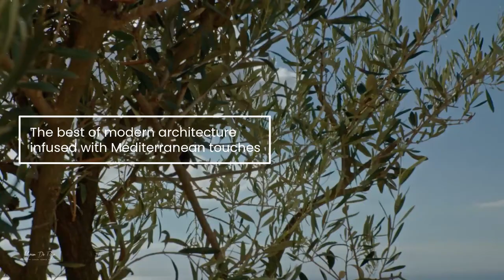Villa Cascada de Camojan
Cascada de Camojan, Marbella ᛫ €27,5M
This luxurious resort-style villa is nestled in a private gated community in the foothills of the high Sierra Blanca mountains, with 24 security and on one of the best plots of the area.
The villa welcomes you into an impressive entrance hall, with a remarkable ceiling height, a double staircase and extraordinary architectural elements.
The entrance leads to a stunning living area with the most impressive views to the Mediterranean  Sea and Africa. The living room is furnished and decorated to perfection, leading to an additional TV area on the left and a state-of-the-art kitchen with Piano Bar on the right. The living room and kitchen are directly connected to expansive terraces enjoying one of the most beautiful sea views in Marbella.
Every bedroom of the villa is a luxurious and elegant space of majestic proportions, ensuring exquisite features and optimal comfort. The lower level of the villa is a state-of-the-art SPA, with a heated indoor pool, hammam, sauna, gym, cinema room, additional bedrooms and plenty of entertainment space.
Cascada de Camojan, Marbella ᛫ 9 Beds ᛫ 10 Baths ᛫ €27,500,000